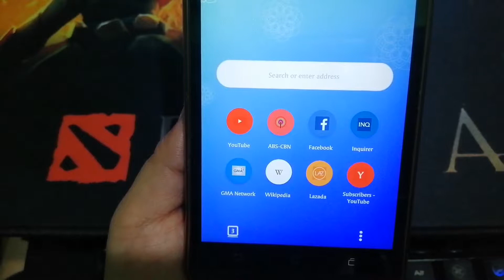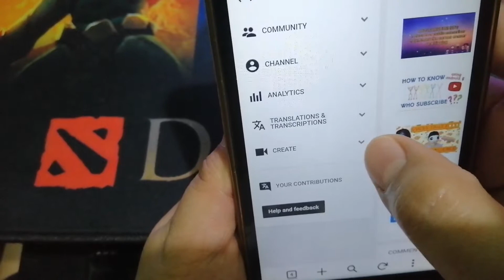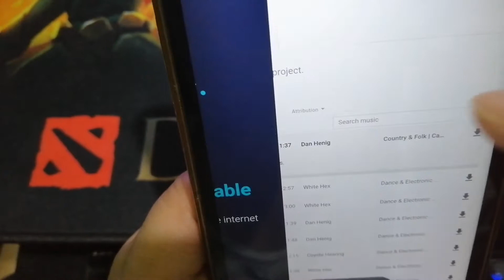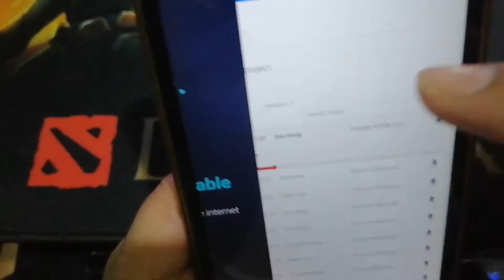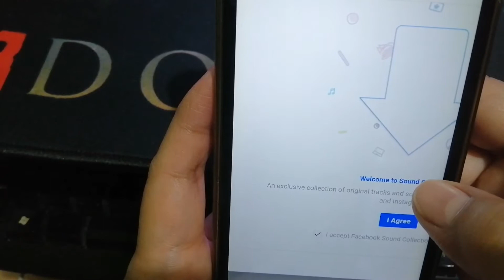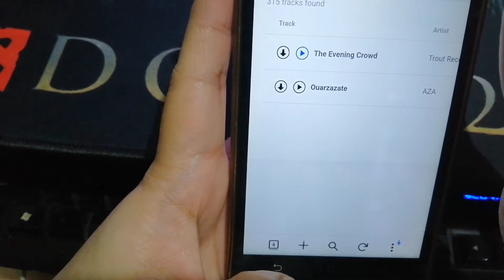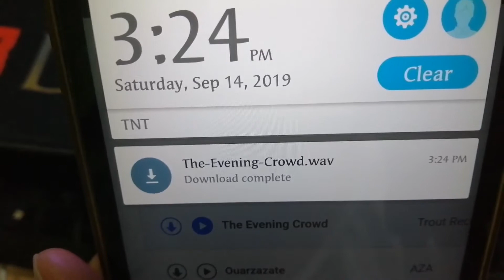How to download sounds collection in YouTube & Facebook (V16)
Filmed date: September 14, 2019

Hello everyone! :)

Sana makatulong to all :)

Thank you for your time spent watching our vlogs :)

You may also follow us on below links :)

Thank you so much and see you on our next vlog! :)